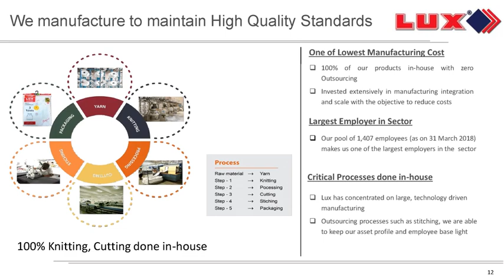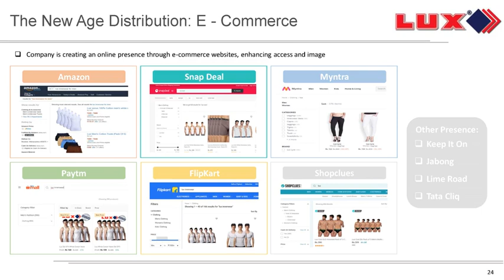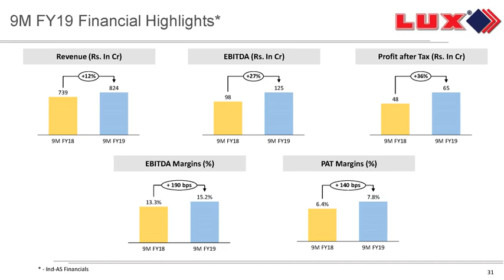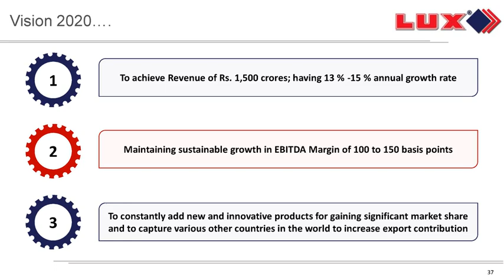Lux Industries Ltd Investor Presentation for Dec 2018 result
Lux Industries Ltd Investor Presentation for Dec 2018 result as published by the company